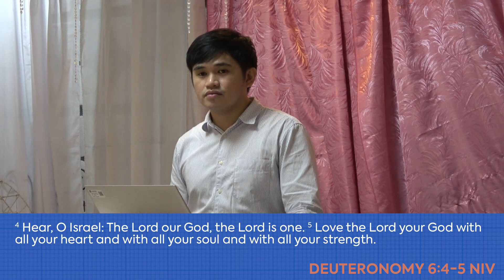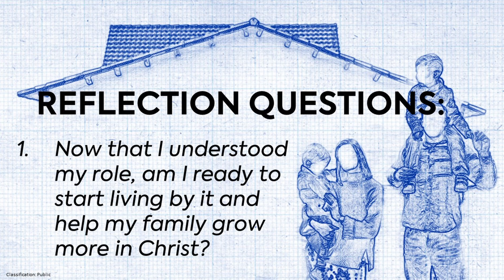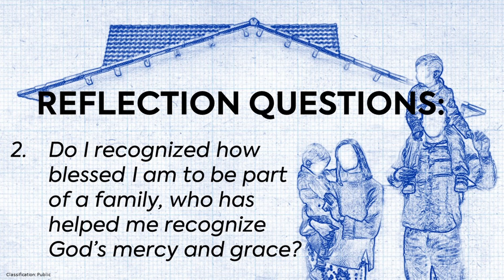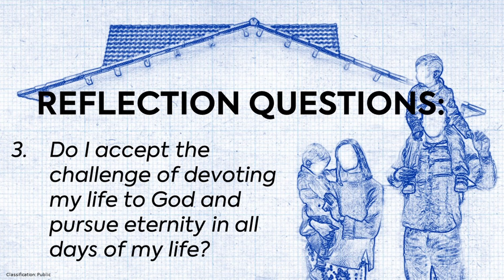Model Homes: God Blessed the Family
In Deuteronomy 6:5, God commands us to love Him with all our heart, soul, and strength. And He meant for every family to follow this commandment. This commandment, however, will not be obeyed by someone who did not encounter God through His Son, Jesus Christ. Because as it is also written in 1 John 4:19, "We love because he first loved us." Our desire to love and to obey God comes from Him as well. God's love that was revealed to us through the Bible is of the essence of life and it is necessary for us Christians to be reminded of it all the time. Just as God blessed us to be in a family that draws us closer to Him, God also blessed us with His Word of promises, warnings, and direct instructions that will lead us closer to Him. It also makes our identity as 'citizens of heaven' more and more clearer towards those who do not believe.

What are the biblical principles a Christian family should abide by? What acts of obedience may a Christian family do to live a purposeful living? Let us learn altogether in the last part of our Model Homes series!